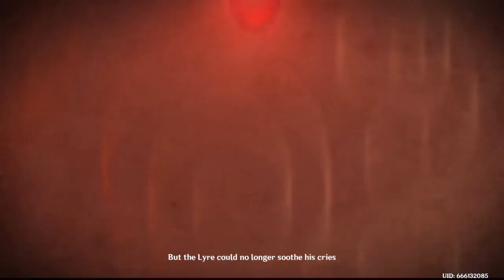❤ Genshin Impact - Gameplay/Let's Play [Part 11: Venti the Bard] (PS4) w/iGamerBoy18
==Game Info==
Genshin Impact is an action role-playing game developed by miHoYo, and published by miHoYo in mainland China and by HoYoverse worldwide. It was released for Android, iOS, PlayStation 4, and Windows in 2020, on PlayStation 5 in 2021, and is set for release on Nintendo Switch. The game features an anime-style open-world environment and an action-based battle system using elemental magic and character-switching. A free-to-play game monetized through gacha game mechanics, Genshin Impact is expanded regularly through patches using the games as a service model.

Genshin Impact takes place in the fantasy world of Teyvat, home to seven nations, each of which is tied to a different element and ruled by a different god. The story follows the Traveler, an inter-dimensional adventurer who, at the start of the game, is separated from their twin sibling after the two land in Teyvat. Thereafter, the Traveler journeys across the nations of Tevyat in search of the lost sibling, accompanied by their guide, Paimon. Along the way, the two befriend myriad individuals and begin to unravel the mysteries of the land.

Development of Genshin Impact began in 2017, and takes inspiration from a vatiety of sources, including The Legend of Zelda: Breath of the Wild, anime, Gnosticism, and an array of world mythologies. Genshin Impact has received generally positive reviews, with critics writing approving of its combat mechanics and its immersive open world. Conversely, some criticism has been directed at its simplistic endgame and its gacha-based monetization model. Across all platforms (including mobile, console and computer platforms), the game is estimated to have grossed nearly $3.7 billion by September 2021, representing the highest ever first-year launch revenue for any video game.

Developer: miHoYo
Date Release: September 28, 2020 (Android, iOS, PlayStation 4, Windows) April 28, 2021 (PlayStation 5)
==Extra Info==
Edited with Alight Motion